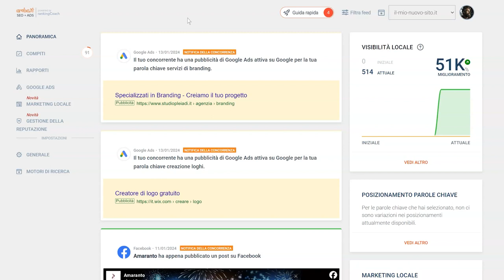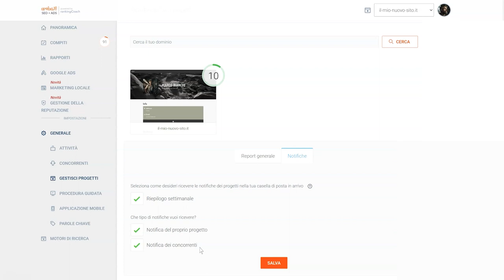Panoramica del servizio rankingCoach